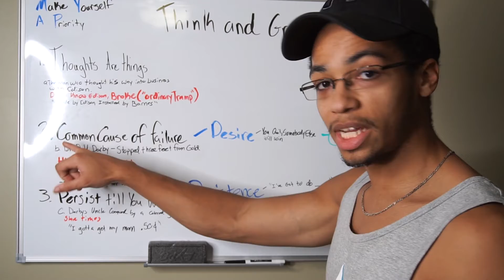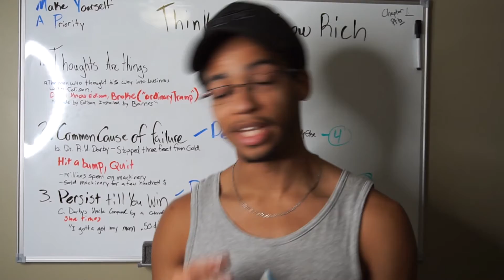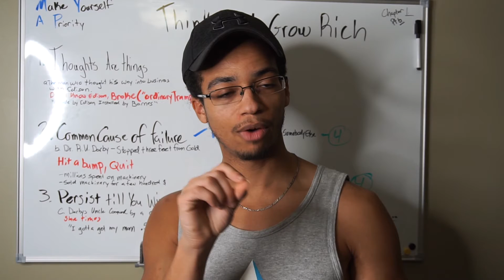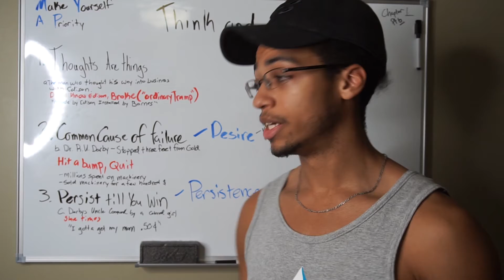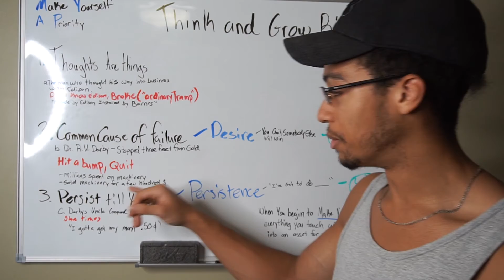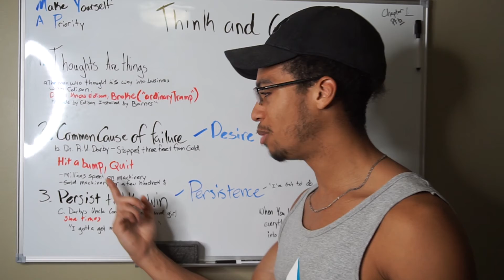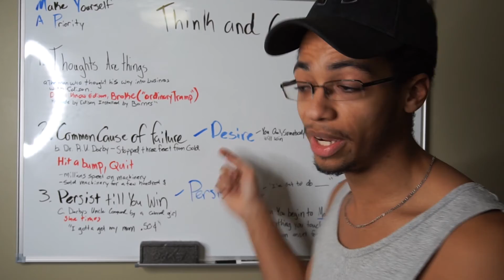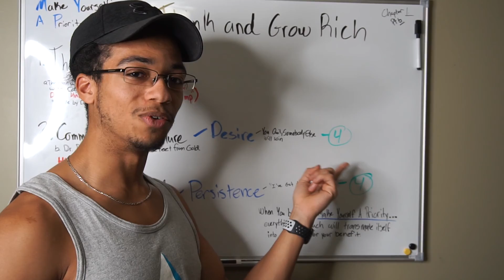The Power of Persistence: Napoleon Hill's Think and Grow Rich [Chapter 1]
How To Use "Think And Grow Rich - Napoleon Hill" To Build Generational Wealth
 [Chapter 1] - Three Feet From Gold (Common Causes Of Failure)

In this chapter of Think and Grow Rich by Napoleon Hill...

Dr. R. U. Darby was one of the many people who were involved in the "Gold Rush". During his venture out to strike gold, and he actually did! However what happened next nobody could have expected...

After Dr. R. U Darby hustled to acquire the millions of dollars from investors to invest in machinery to go and dig up the gold. Shortly after hitting gold, they hit a snag...

The gold ran up! Ended up selling the equipment to a junk man for a few hundred dollars.
Then the junk man then got an experts opinion on what he should do next. The expert told the Junk man that Darby was not familiar with "Fault lines" and that if the junk man would just dig 3 feet from the location that they stopped-- they would strike the ravine of gold.

Surely enough, he took the equipment down to the mine- dug just three feet from the location-- and then bam! He made out with millions from that same mine that the other man quit.

So I ask you, what is your "gold mine" that you may have quit on in the past, or was about to  quit on?

Owner.TalentToIncome.com

𝘐 𝘏𝘦𝘭𝘱 𝙊𝙥𝙚𝙣 𝙈𝙞𝙣𝙙𝙚𝙙 𝘐𝘯𝘥𝘪𝘷𝘪𝘥𝘶𝘢𝘭𝘴 𝙈𝙖𝙠𝙚 𝙏𝙝𝙚𝙢𝙨𝙚𝙡𝙫𝙚𝙨 𝘼 𝙋𝙧𝙞𝙤𝙧𝙞𝙩𝙮 𝘣𝘺 𝘛𝘶𝘳𝘯𝘪𝘯𝘨 𝘛𝘩𝘦𝘪𝘳 𝘖𝘸𝘯 𝙏𝙖𝙡𝙚𝙣𝙩𝙨 𝙄𝙣𝙩𝙤 𝙄𝙣𝙘𝙤𝙢𝙚, 𝘸𝘩𝘪𝘭𝘦 𝘉𝘶𝘪𝘭𝘥𝘪𝘯𝘨 𝙂𝙚𝙣𝙚𝙧𝙖𝙩𝙞𝙤𝙣𝙖𝙡 𝙒𝙚𝙖𝙡𝙩𝙝.